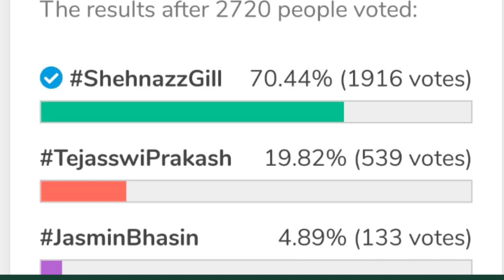Winner बनकर भी Shehnaaz से हार गई Tejasswi, देखिये कैसे| Shehnaaz Gill The Real Winner